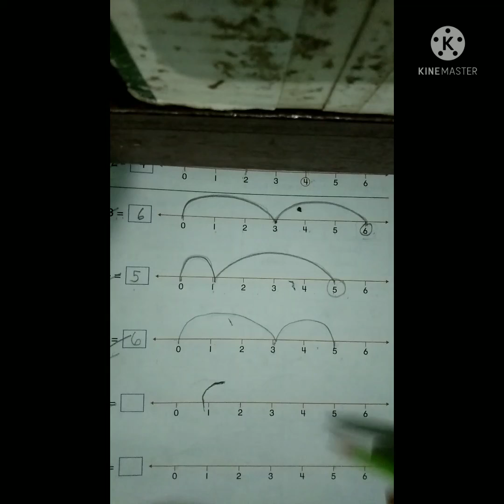Class-LKG Subject-Maths (Addition by forward counting)